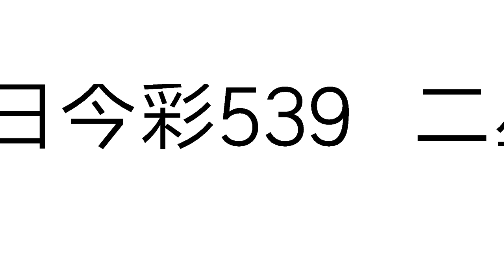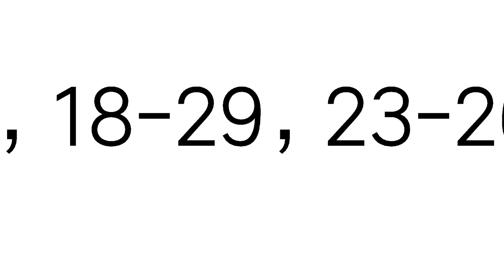今彩539必勝10月15日二星獨碰預測號碼